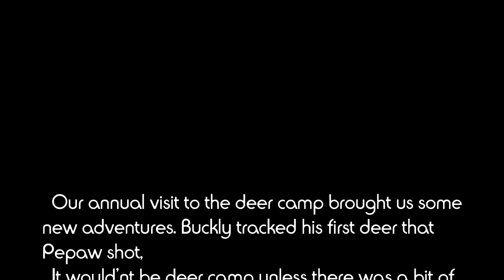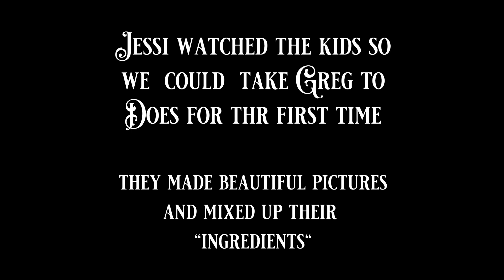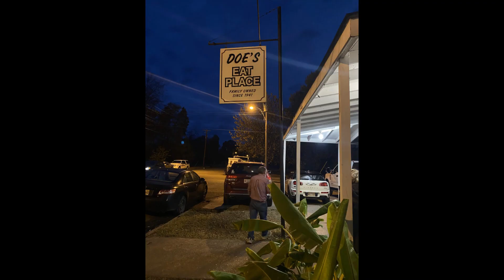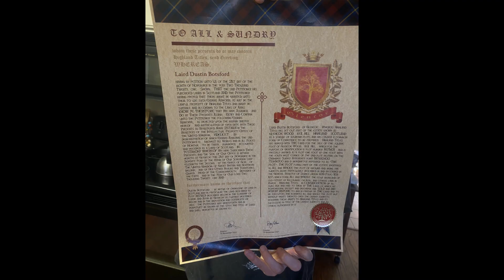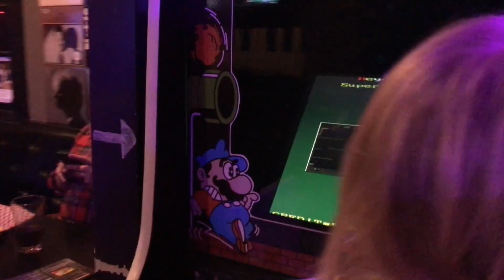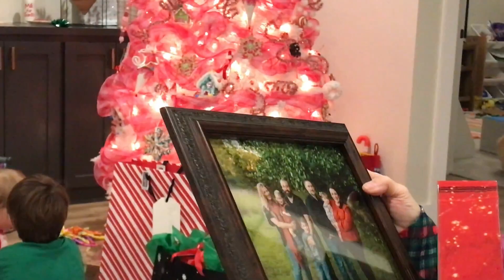Family 2021 Part Three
It was a year of Family firsts and a turning  wheel of getting closer to each other.